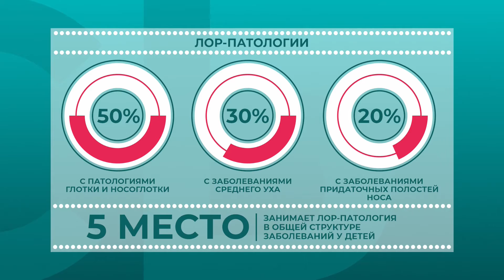«Здесь и сейчас»: Николай Кутявин о лечении ЛОР-органов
Гайморит, искривление носовой перегородки, травма носа, новообразования ЛОР-органов. Когда эффективно лечение препаратами, а когда необходимо хирургическое вмешательство? А также — о том, как лор-хирург может улучшить дыхание и качество сна.

Об этом в программе «Здесь и сейчас». Гость — заведующий отделением Оториноларингологии Первого клинического медицинского центра Николай Кутявин.